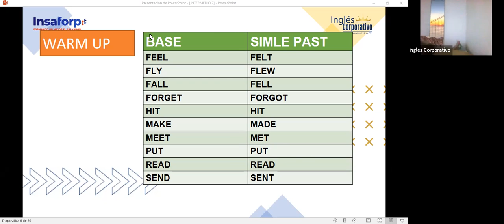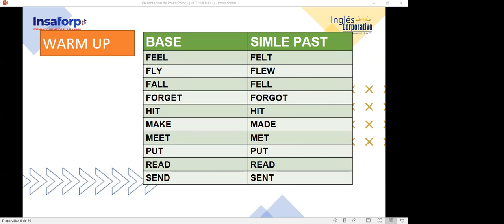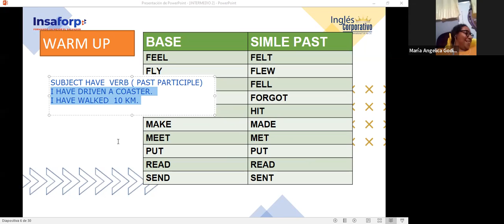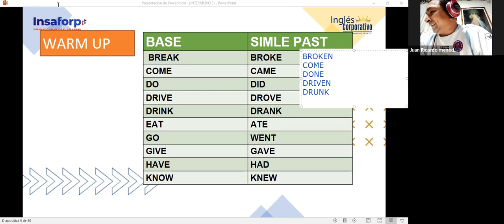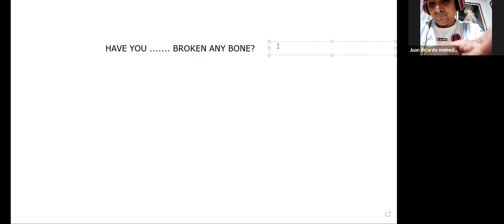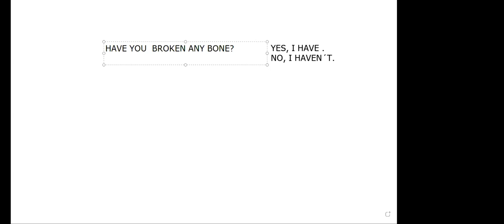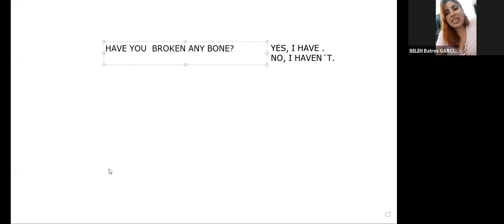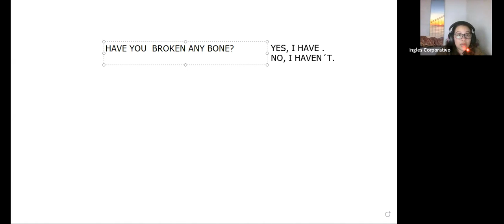Ingles Corporativo-15-06-2022-HOW TO USE REDUCED ADVERB CLAUSES OF TIME